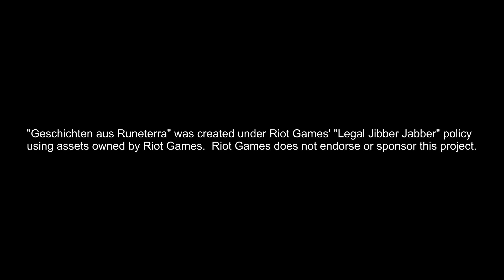LoL Lore: Heimerdinger, der verehrte Erfinder | Geschichten aus Runeterra